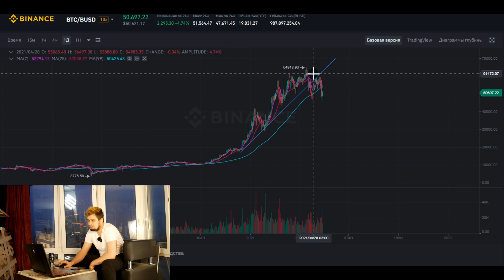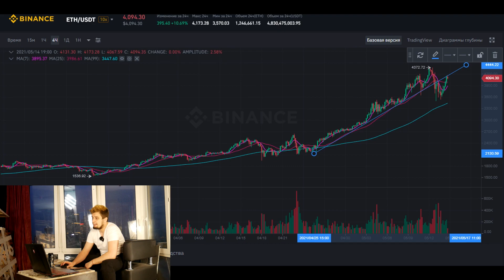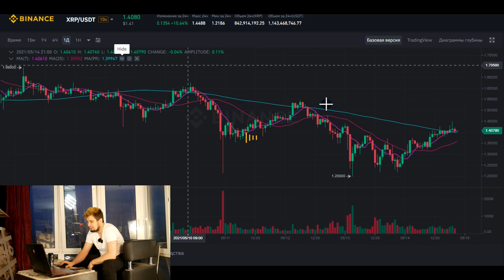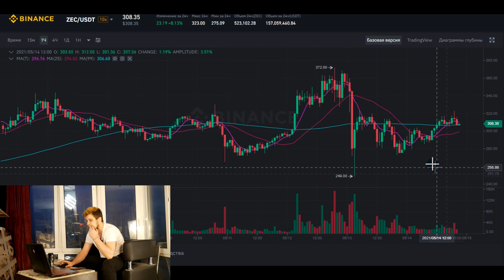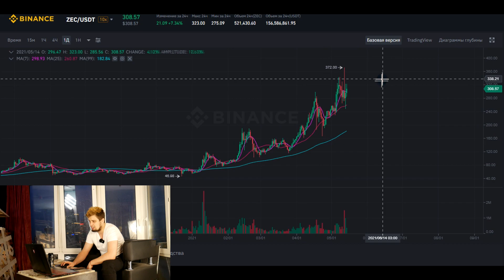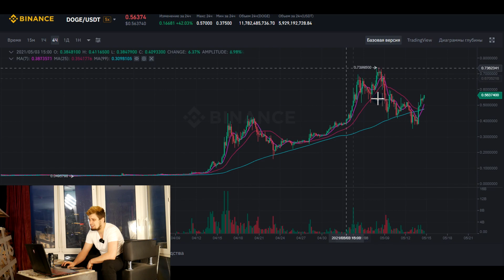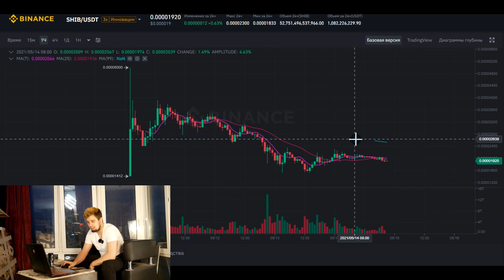💥МЕГА РАЗБОР ! BITCOIN RIPPLE ETHEREUM ZEC DOGE SHIB 💥 ПОРА В ШОРТ !? БИТКОИН RIPPLE прогноз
---ИНТЕРЕСНЫЕ ВЫПУСКИ---
Курс биткоина